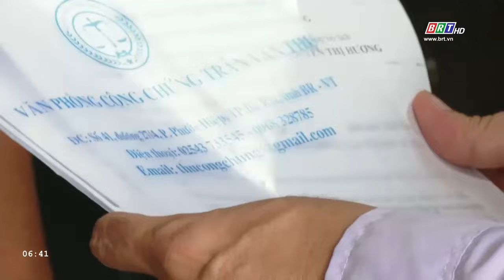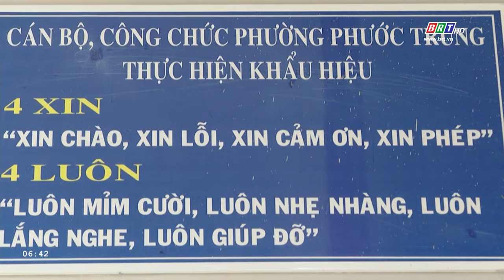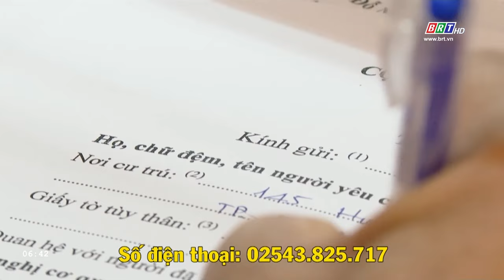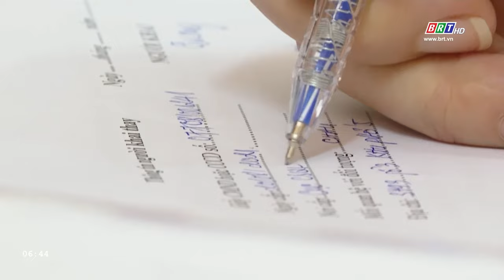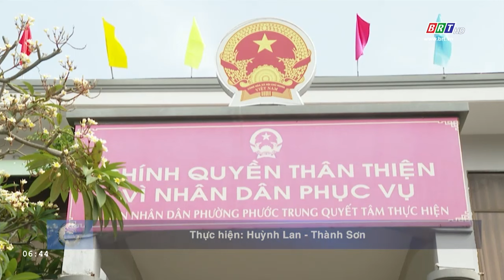TP. Bà Rịa: Tạo thuận lợi cho người dân qua mô hình tiếp nhận hồ sơ và trả kết quả tại nhà | BRTgo